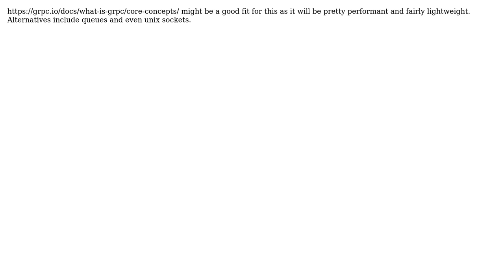Software Engineering: Recommended way to use a python backend from a c#-application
With thanks & praise to God, and with thanks to the many people who have made this project possible! You are responsible for your own actions.